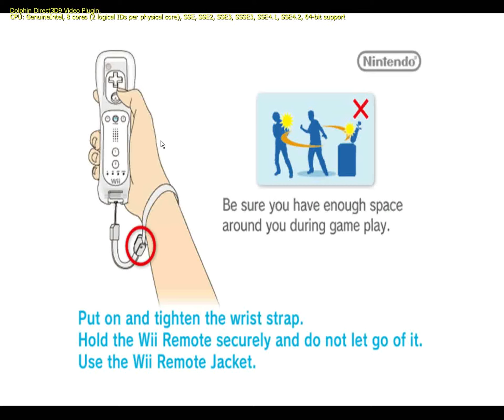Crash - Mind Over Mutant PAL(Nintendo Wii Version)/Fraps Test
Crash MOM
Region:Europe(PAL)/Emulation at 50 FPS =FULL
Emulator:Dolphin SVN r6699, x86(32 bit)

PC Specs.:
Processor: Intel(R) Core(TM) i3-3220 CPU @ 3.30GHz (4 CPUs)
Memory: 3552MB RAM
Video Card: NVIDIA GeForce 9800 GT
Sound Card: VIA HD Audio Output
Operating System: Windows XP Professional (5.1, Build 2600) Service Pack 3 (2600.xpsp_sp3_qfe.120504-1617)

Notes:This is the last action game from the Crash Bandicoot series released by the not more existant(unfortunantely) Radical Entertainment, made for Playstation 2(PS2), Playstation Portable(PSP), Nintendo Wii, Microsoft Xbox 360(X360) and Nintendo DS(NDS).
The game itself is really fun, even if I'm a old schooler, but I still miss the "crate puzzles" like in the older games. Here I'm playing with Coco(*sarcasmnutsarcasm*) Crash's sister. One of the good points of that game is the Co-op gameplay and it's achievements which encourages the player to play with a friend. And to complete this game 100%, you WILL(or not lol) have to ask a friend to play with you. Unfortunanely due sound desychronization I couldn't play the game fully(I get stuck at ratcicle kingdom when you have to talk with old fella), so I downloaded a save. Well I've finished the PS2 version anyway. I just a lil Slow down in the transaction area for some unknown reason but still playable. Ah I did play this with a Xbox 360 controller :D
EDIT: To play the game fully you'll need Dolphin rev 6699, using v-sync. It runs the game fully!